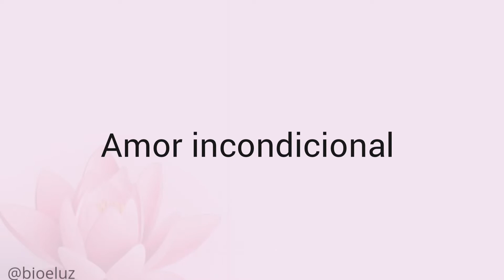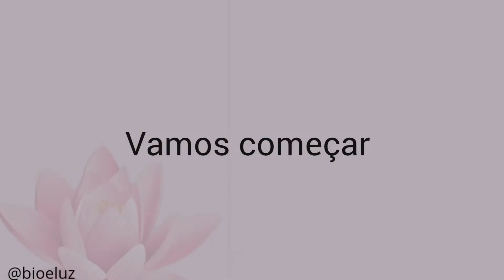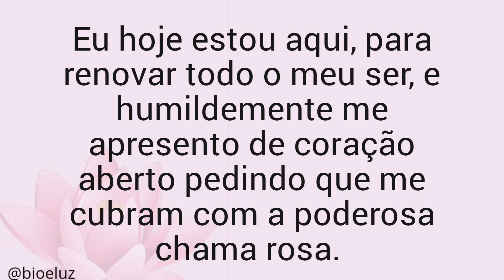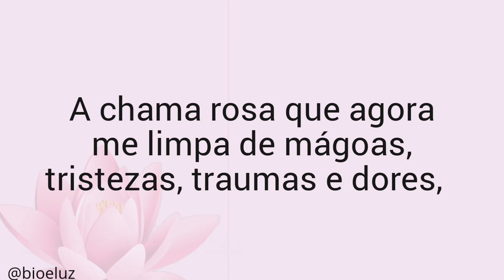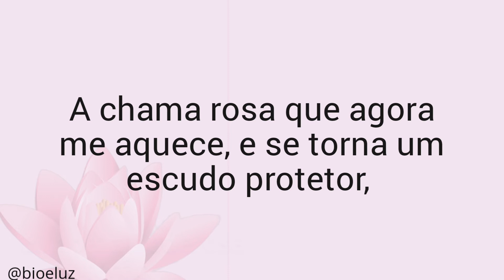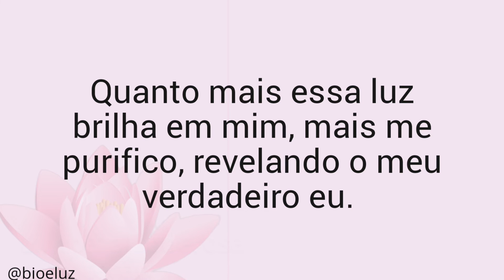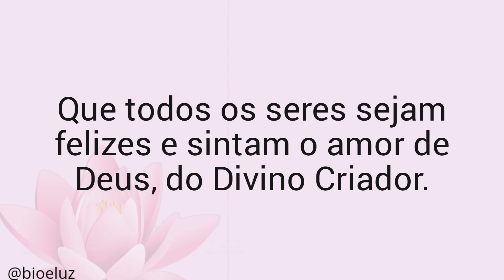Meditação + decretos Chama Rosa. Amor Divino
Olá seja bem vindo e bem vinda ao canal Bio e Luz!

▶️ Chama Rosa é a chama da terça feira. Cura pelo amor Divino.